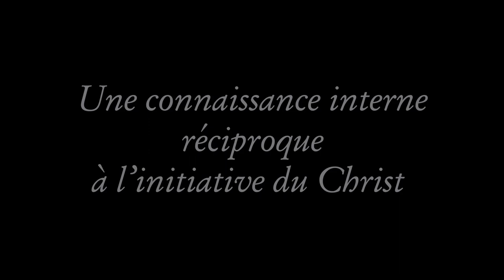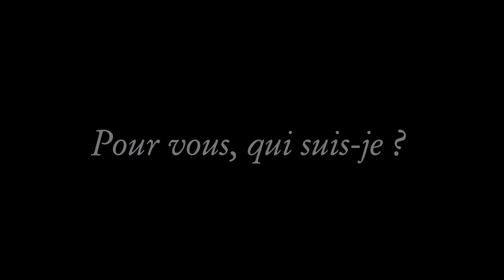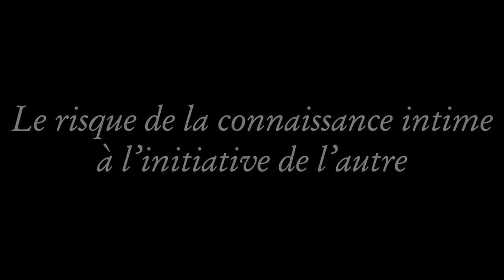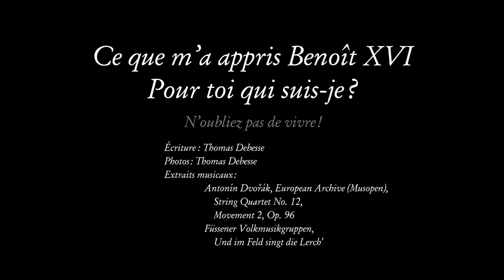Ce que m’a appris Benoît XVI… Pour toi qui suis-je ?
Je me suis posé des questions auxquelles personne à part le pape Benoît XVI ne m’a apporté de réponse… Sa réponse parle d’eucharistie, de communion, d’amitié et de vérité…

Sommaire :

00:00 Introduction
00:14 Ce que m’a appris Benoît XVI
03:26 Le besoin d’eucharistie de communion
05:38 Une connaissance interne réciproque à l’initiative du Christ
08:54 Pour vous, qui suis-je ?
12:06 L’amitié au risque de la vérité
15:11 Le risque de la connaissance intime à l’initiative de l’autre
16:47 Promo
17:09 Générique

Écriture  : Thomas Debesse
Photos : Thomas Debesse
Extraits musicaux :
- Antonín Dvořák, European Archive (Musopen), String Quartet No. 12, Movement 2, Op. 96
- Füssener Volkmusikgruppen, Und im Feld singt die Lerch'